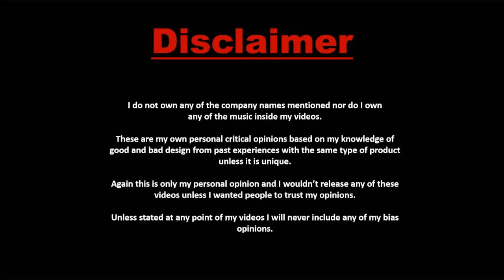DANGER SOLIDO- "NO WORRY BE HAPPY" [MIXLA TRAP BEAT] ft. Leo James Buffet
NO WORRY BE HAPPY(BREAKIN FREE)

Be happy to life that's what we ssshould be
Taste the sweetest part honey annnd money
Formula of chemistry you don't wanna worry
Cuz my pocket full of junk food honky dory.

Wanna be happy all alone even without you
I don't wanna be lonely cuz of what you do
No (matter)worries no hassle to everything
I wanna do.
Freakin me bad to control me of what I had

Go jumpin high and have fun shout it loud
Nice to have all be allowed without control
Crazy as hell people who didn't go to school
Breakin all rotten rules my back lots of hole

But I don't care to what you did madafucare
Work get done rush to studio do rappin you
Laugh so hard makes jokes and having fun
Cook tasty finger food bottle of wines good,